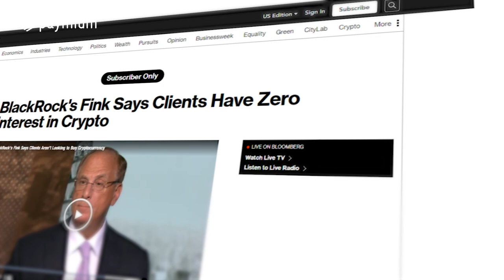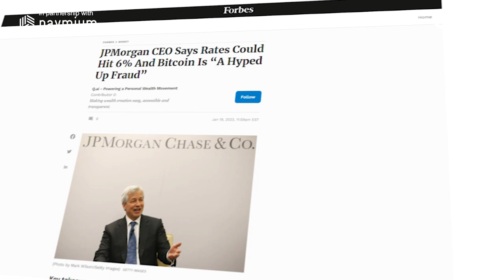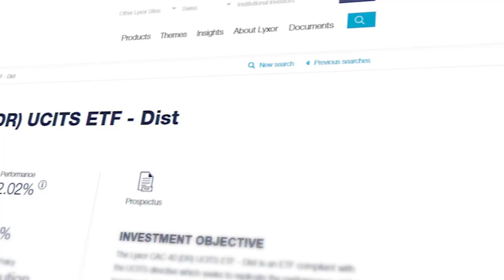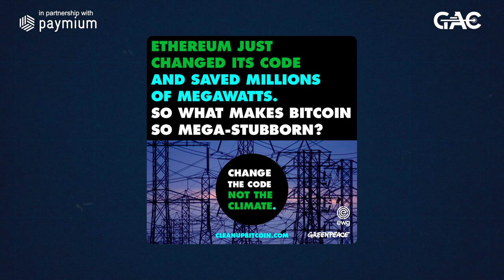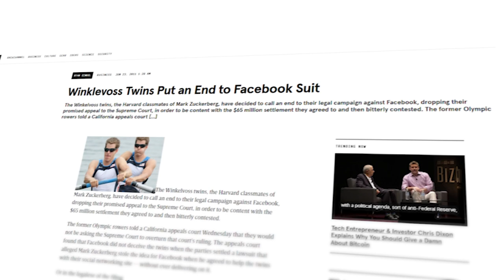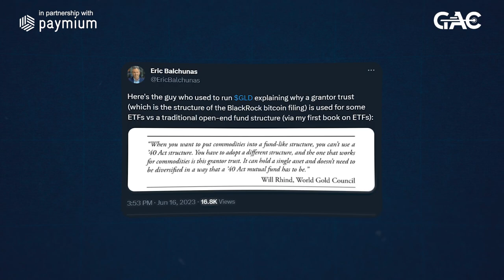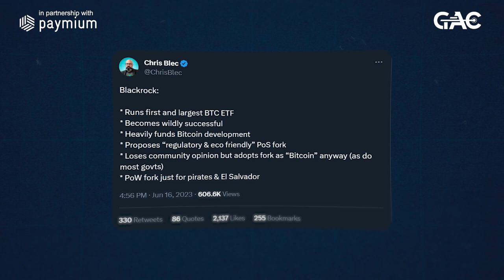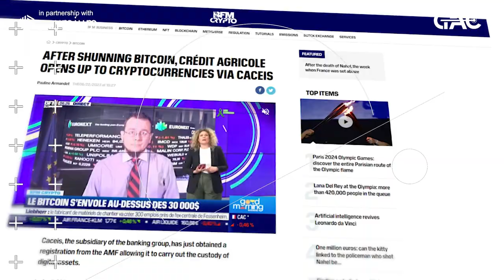🚀 Bitcoin to $100,000 before the end of 2023?! Thanks BlackRock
🚀Outperform the crypto market with Trackcoin !

"I don’t believe any client has sought out crypto exposure"
Here's what Larry Fink, CEO of the renowned investment firm Blackrock, had to say back in 2018.

A lot has happened since those statements. You may have noticed, it was revealed on June 15th that Blackrock submitted a very unique request to the SEC, the watchdog of the US financial markets. This request was for a spot Bitcoin ETF... well, not exactly, but we'll get back to that.

Just as a reminder, or for those who aren't aware, BlackRock is an American firm that's over 30 years old and is an absolute titan, THE titan of asset management. Just to give you an idea, BlackRock employs 18,000 people and manages approximately 10 trillion dollars in assets.

Historically quite hostile towards Bitcoin and cryptos... for technical reasons as well as environmental ones, BlackRock surprised everyone by initiating a file with the SEC for a financial product related to Bitcoin.

Here's also what Larry Fink had to say back in 2017… “Bitcoin just shows you how much demand for money laundering there is in the world.”

Look, if I were you, I'd never pay much attention to what these guys say; instead, watch what they do. We're pretty accustomed to such public statements, while the behind-the-scenes actions tell a totally different story. Take Jamie Dimon, the CEO of JP Morgan, for example. He often bashes Bitcoin in the media, calling it a mere Ponzi scheme, but simultaneously, the bank is making rather encouraging predictions about the top crypto in the market.

In short, we learned just a few days ago that the world's largest investment fund, BlackRock, submitted a request last Thursday for what appears to be a spot ETF for Bitcoin: the iShares Bitcoin Trust.

***SUMMARY***
00:00 Introduction
01:52 Background on ETFs
04:25 BlackRock announcement
06:34 Trust vs ETF
09:22 The risks
10:43 To the moon?